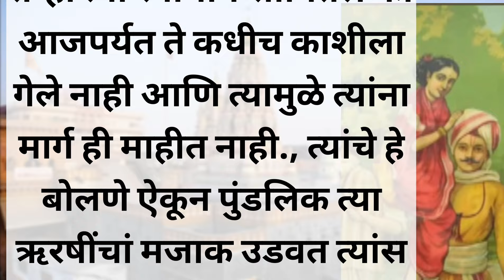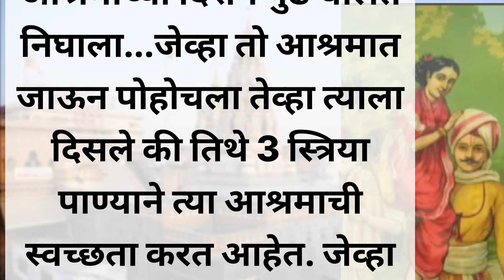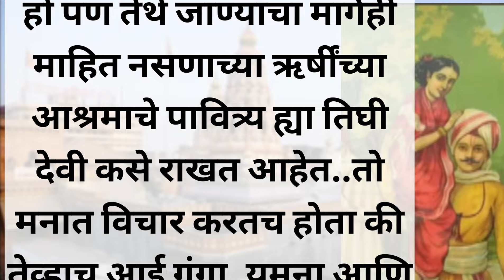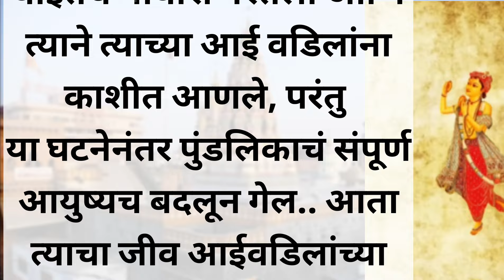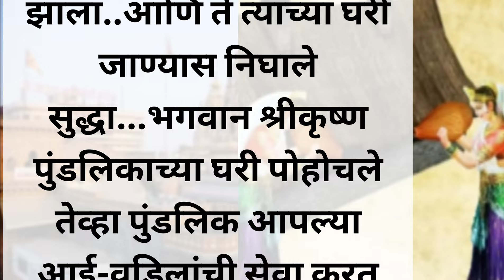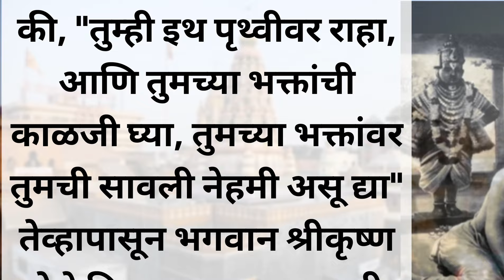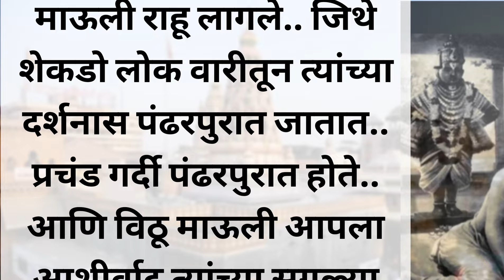पंढरपूर थाम | संपूर्ण कथा | Pandharpur Vitthal Pundalik Katha Marathi | Pune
पंढरपूर थाम | संपूर्ण कथा | Pandharpur VitthalPundalik Katha Marathi | Rasapati Das | Pune

Who is Lord Vitthal ? Why Vitthal came to Pandharpur?Who was Pundalik ? Why Vitthal came to meet
Pundalik ? What was history of Pundalik ? What bookPundalik asked to Vitthal ? Hear the complete story inMarathi language- from Padma Puran, Skanda Puranand Srimad Bhagavat Mahapuran !